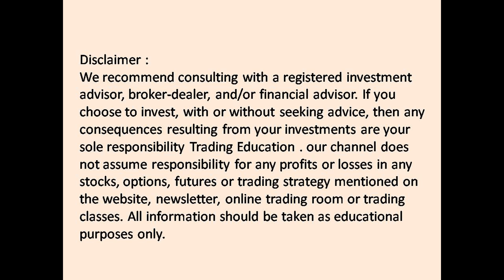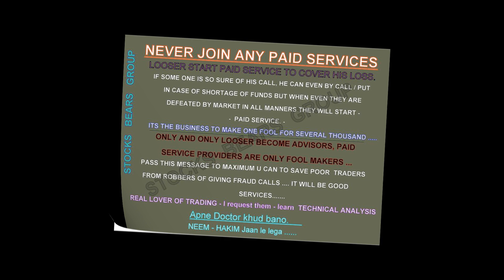NIFTY - BANK Nifty - OPTION CHAIN & STOCKS FOR TOMORROW 19 FEB 2020/ INTRADAY CHART LEVEL ANALYSIS.